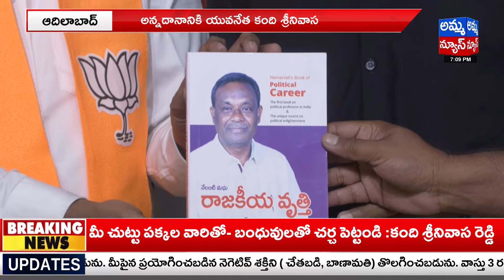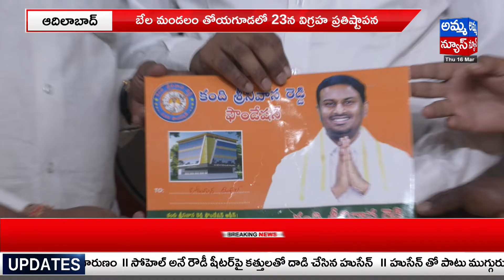కేఎస్ఆర్ ప్రజా సేవా భవన్ కు వచ్చిన వారితో ఆత్మీయ సమ్మేళన | Kandi Srinivas Reddy | Amma News